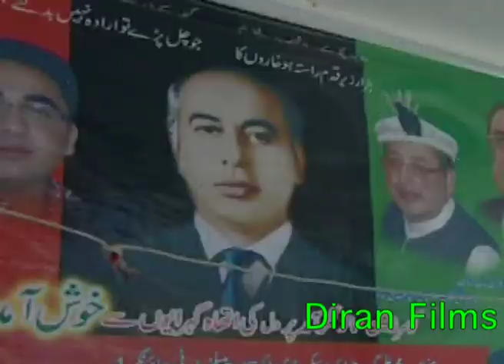PPP k Mile Nagma Fida Muhammad Nashad or Muhammad Hussain M.H ki Awaz ma. 2014